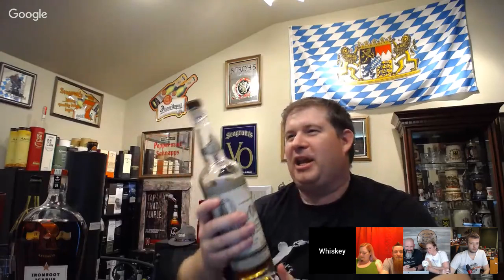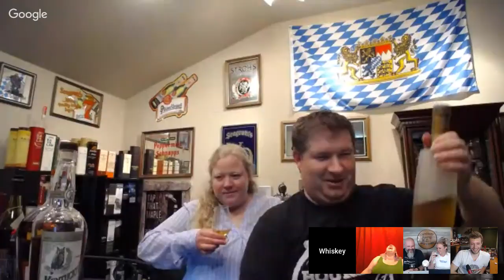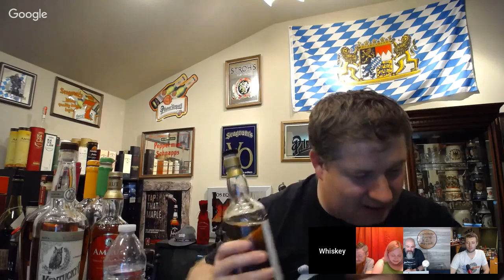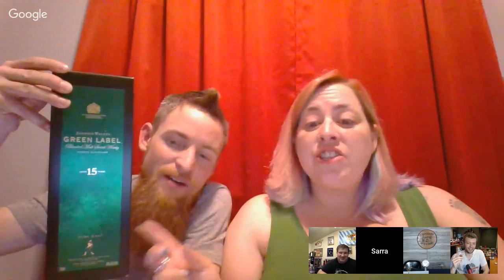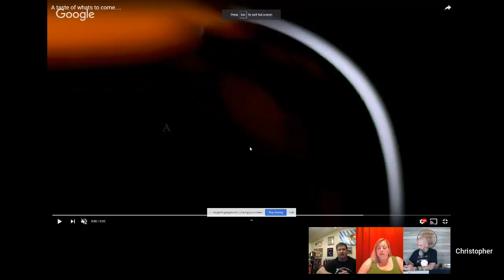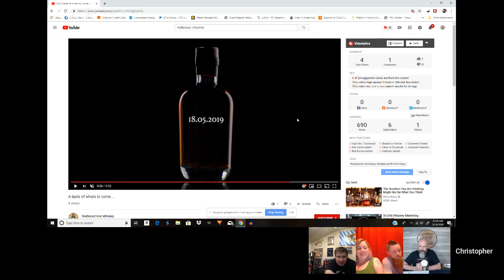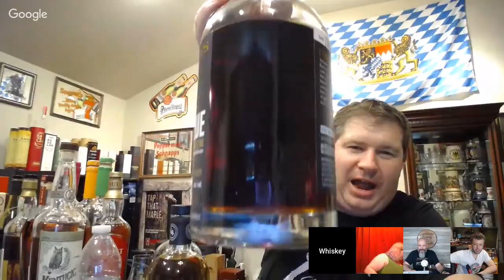Whiskey Crusaders First Stream with Friends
Matt, Sara, and Will are joined by Bourbinsane (Chris) and I Whiskey She Wines (Bobby and Sam) on our first live stream